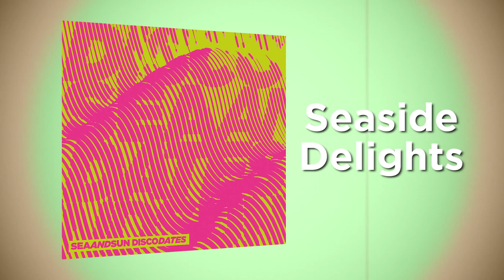01. Sea & Sun - Seaside Delights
Sea & Sun / Disco Dates